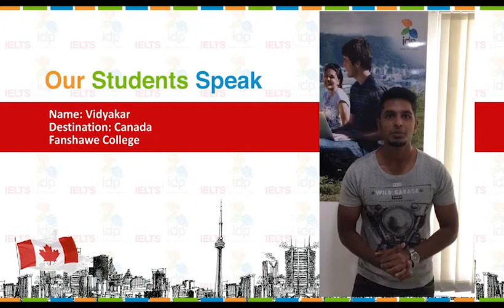Students Speak: Vidyakar studying in Franshawe College, Canada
In this video let’s hear from our student Vidyakar about his experience with IDP.